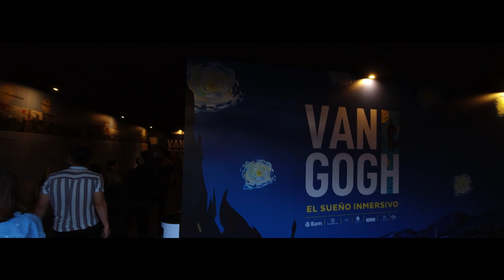vangogh "El sueño inmersivo, ya está en GUATEMALA" 👨🏿‍🎨🌻🤍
“La exposición” ha sido vista por más de 14 millones de personas, recorriendo las principales ciudades del mundo. Ofrece una experiencia artística de alto nivel, en la cual toda la familia tendrá la posibilidad de sumergirse en las obras del renombrado pintor gracias a la tecnología denominada “imagen total”, en la que las imágenes se proyectan en las paredes, el piso y en pantallas móviles de gran tamaño, haciéndote sentir parte de la pintura.